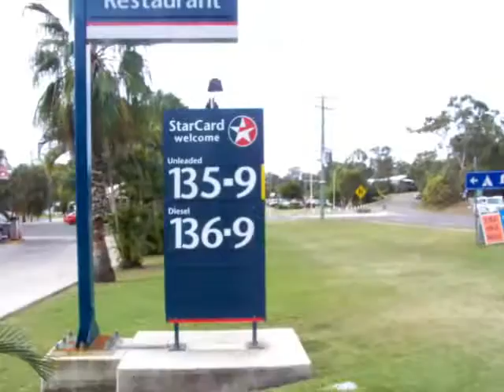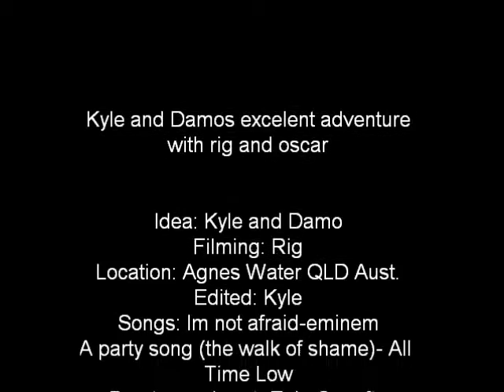Kyle and Damo excelent adventure with rig and oscar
kyle and damo with rig and oscar just walking around agnes water being idiots and meeting new friends and some old ones